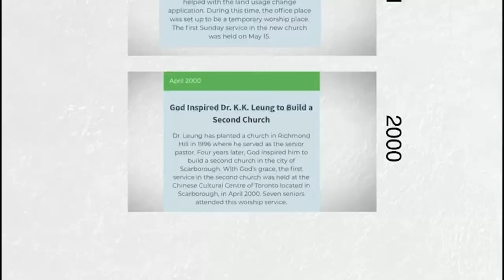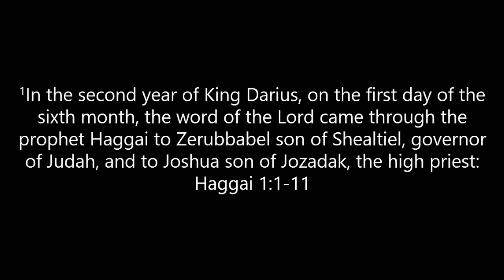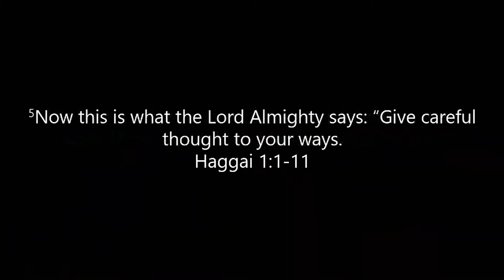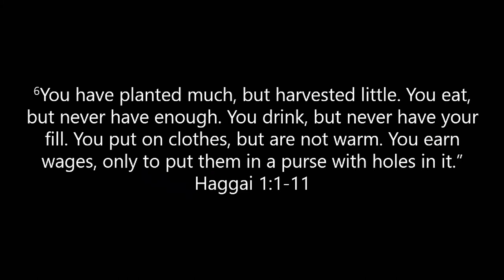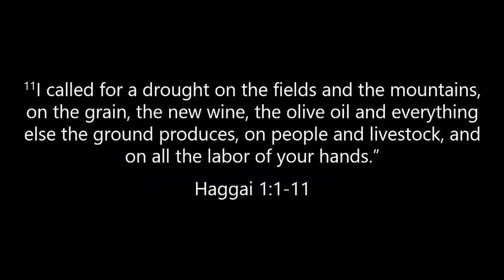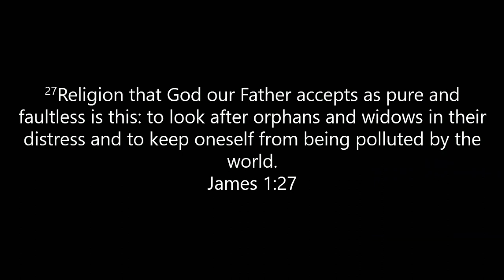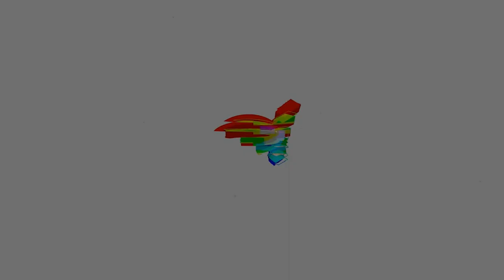Good Religion - Pastor Kadeem Edwards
Main Scriptures Haggai 1:1-11; James 1:27

Join us for service online every Sunday at  8:00 pm.

 We would love to hear how God is touching your life through this ministry!